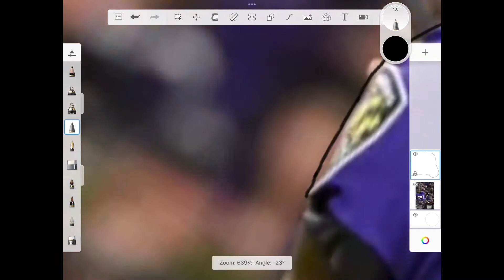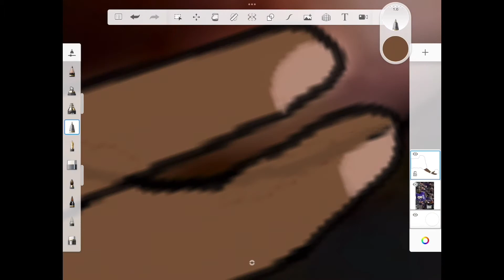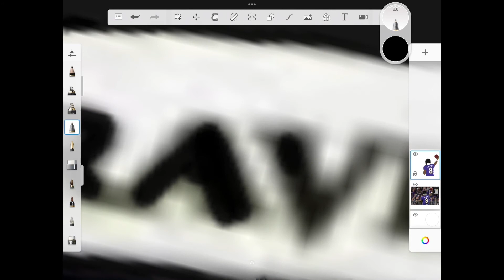Lamar Jackson Drawing 8️⃣🏈🔥 (Relaxing)